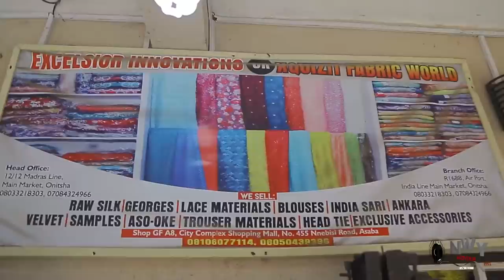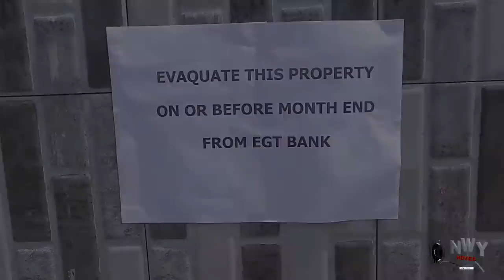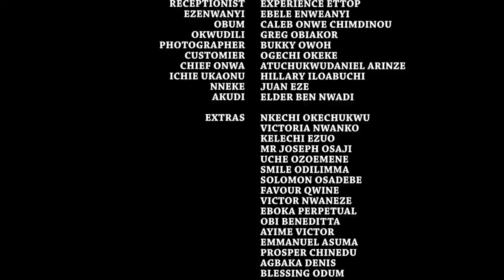From A Street Hawker To A Rich C.E.O - Destiny Etiko 2021 Latest Nigerian Movie